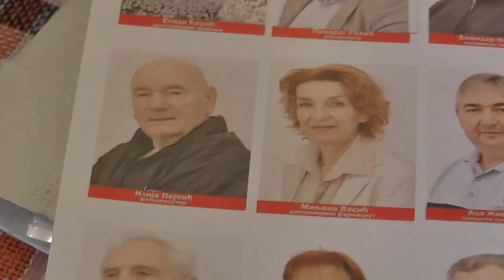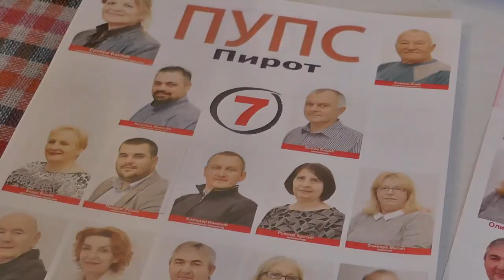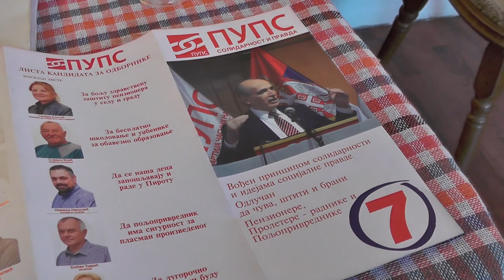PUPS: POBOLJŠANJE POLOŽAJA PENZIONERA 17062020